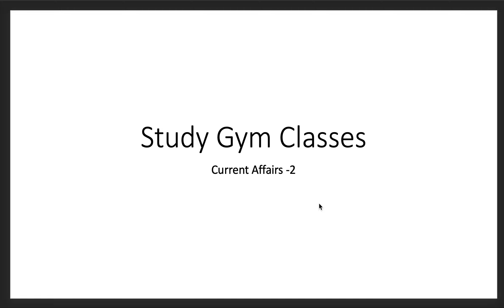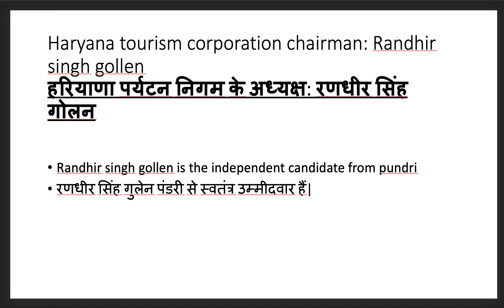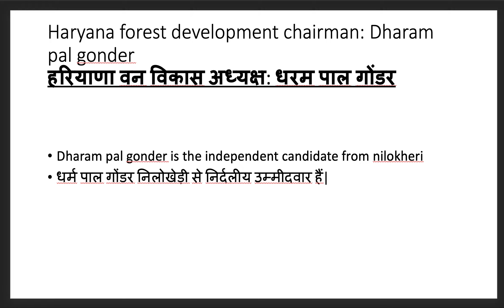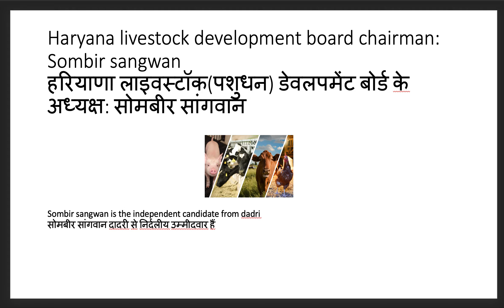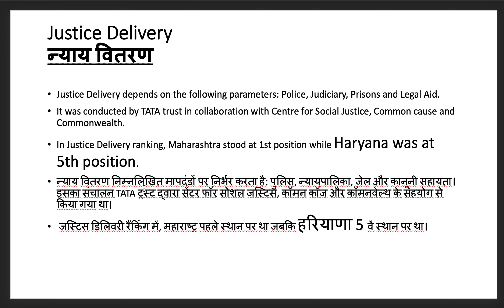HARYANA CURRENT AFFAIRS | HSSC | HARYANA POLICE | PATWARI | GRAM SACHIVE | MOST IMPORTANT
Haryana current affairs for all exam